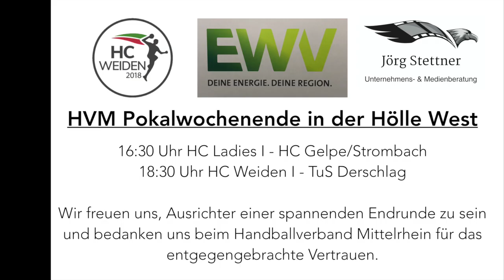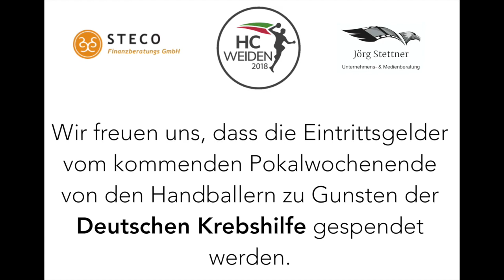Pokal: Unsere Ladies Alina und Julia im Gespräch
Pokalendspiel in der Hölle West - eine Vorschau unserer Ladies